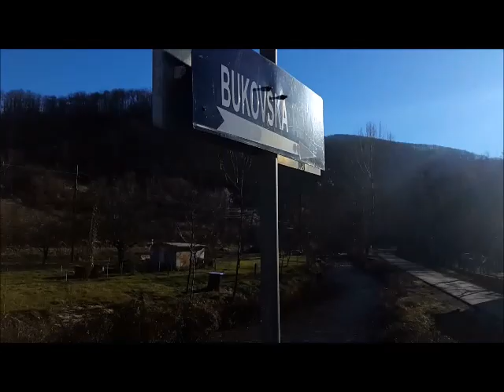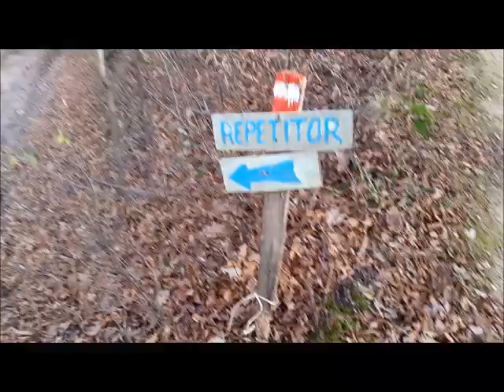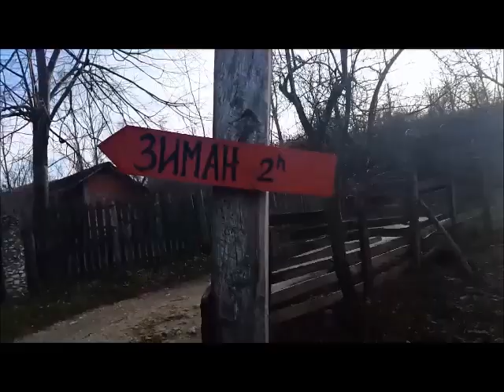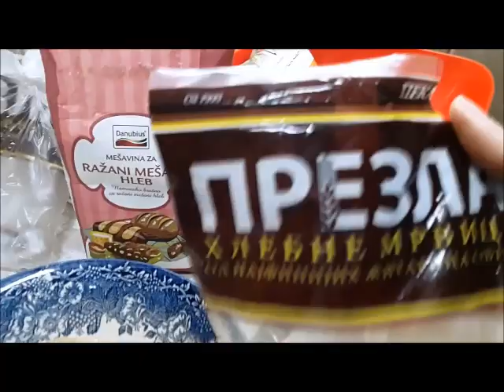Musaka od Krompira i Tikvica + Da li Zivite Zivot Punim Plucima? - Dan 26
★ Inspirational Speech: Cheryl - Only Human - Intro